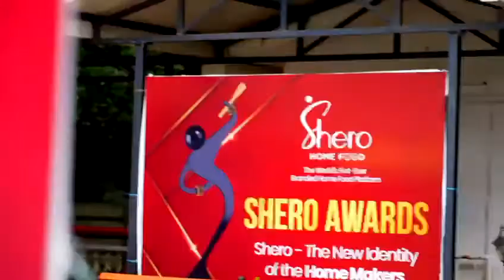Shero Awards 2022 | Behind the scenes | Words Of Praise | Shero Home Food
~Our major event this year was Shero Awards 2022 in which we recognized the hard work and efforts of our Kitchen Partners.
~Chief guests Suhasini and Radhika ma'am were both in attendance. They shared inspiring words about us on stage.
~Radhika ma'am stated how women have a naturally generous aptitude. She expressed how satisfying it can feel when that nature is magnified, and how it brings self-peace and inner joy.
~Suhasini ma'am praised Shero's efforts, which are giving thousands of women a chance to do what they excel at and make good food for others around them. She encouraged and appreciated Shero's home-food platform.